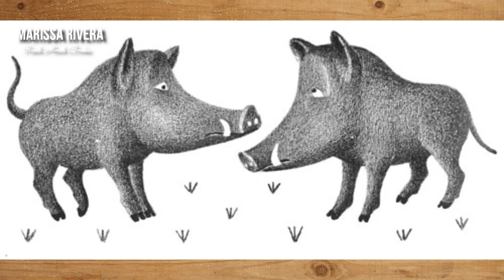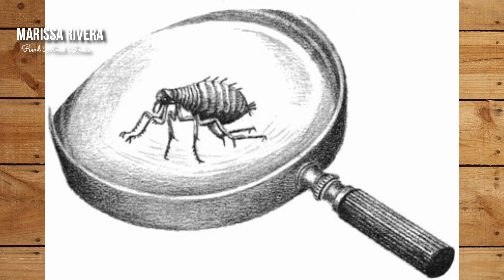[SUBTITLED] READ ALOUD BOOK: MY FATHER'S DRAGON by Ruth Stiles Gannett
READ ALOUD BOOK:  MY FATHER'S DRAGON by  Ruth Stiles Gannett
Illustrations by Ruth Chrisman Gannett
Read by Gregory Holtsworth

Click the 'SETTINGS' button and choose your language from the Subtitles menu.

Summary:
A story about a boy who befriends a cat, and then sets off on an adventure to rescue a dragon.